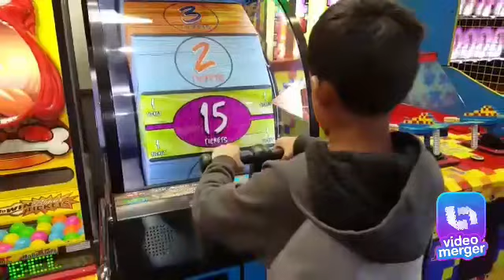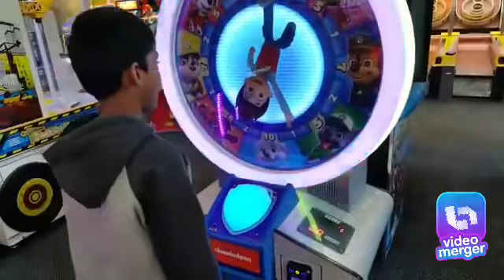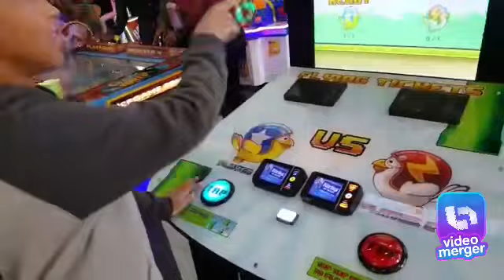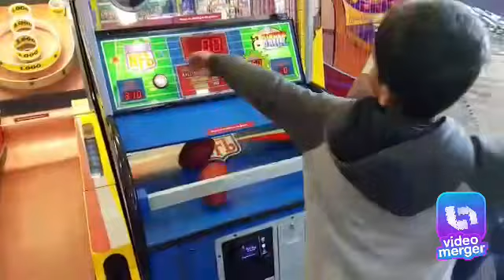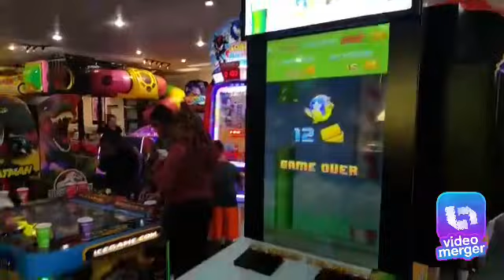Chuck e Cheese’s